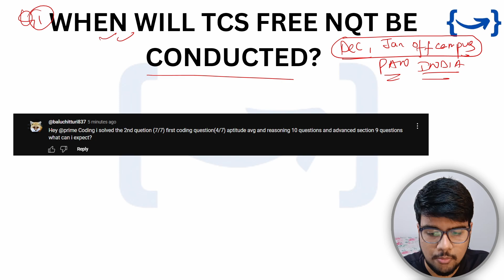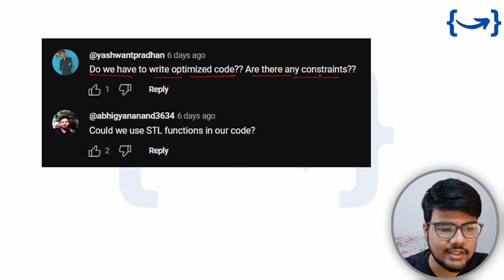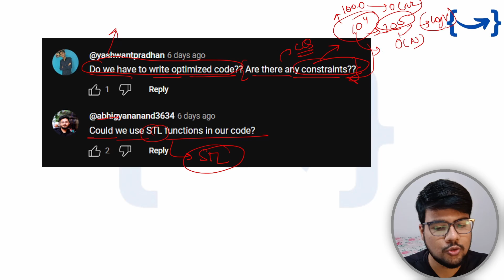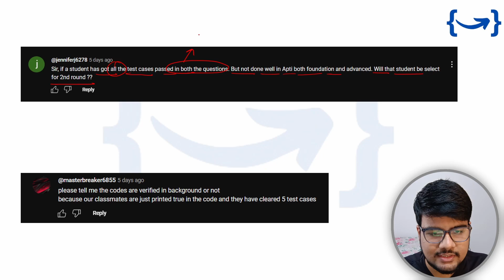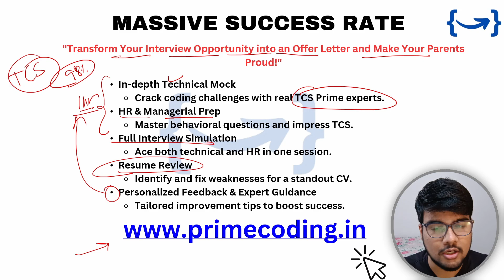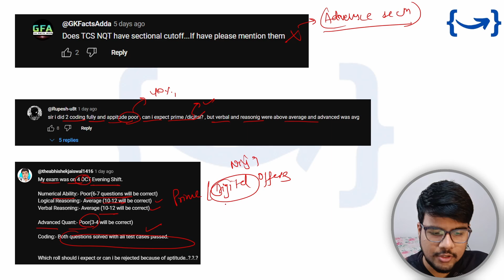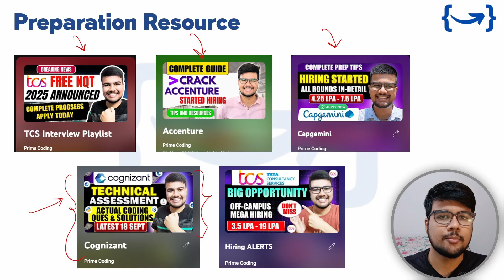TCS NQT 2025: All Doubts Answered! Gender Bias & Off-Campus Dates 🔥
TCS NQT 2025 result date has been declared, and in this video, we’ll reveal the exact cutoff for Ninja, Digital, and Prime roles. Learn how to prepare for the TCS interview process, with proven strategies and tips for each role. Whether you're aiming for Ninja, Digital, or Prime, this video breaks down the selection criteria, and offers a roadmap to ace the interview. Don’t miss out on critical insights that can help you crack the TCS NQT 2025 interview and secure your dream role!

Title Included:
when will tcs nqt 2025 result be declared
where to check tcs nqt result
tcs nqt 2025 coding questions
tcs paid nqt cutoff
tcs nqt 5th october coding questions & solutions | tcs nqt 2024
TCS NQT test online or offline 2024
TCS NQT online test
TCS NQT reasoning mock test
TCS NQT sample test
TCS NQT exam online or offline 2024
Where to get TCS NQT previous year question paper
TCS NQT reasoning previous year question paper
TCS NQT test online or offline
TCS NQT exam previous year question paper
TCS NQT free NQT previous year question paper
TCS NQT all previous year question papers
TCS NQT preparation 2024 previous year question paper
How to download TCS NQT previous year question paper